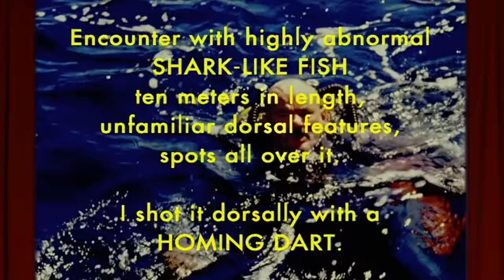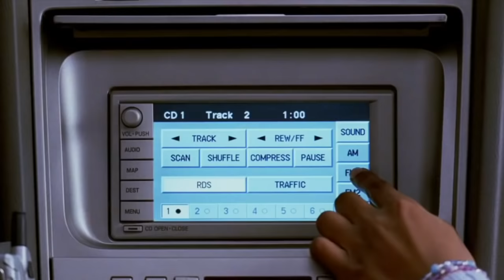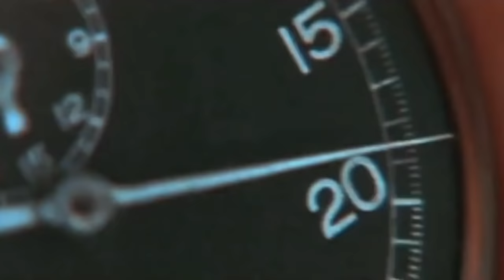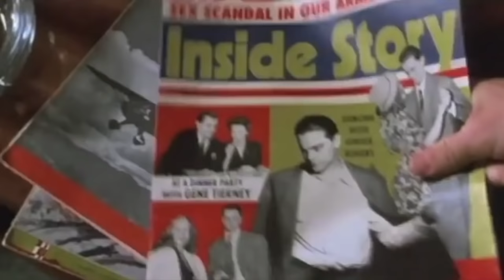Opie & Anthony: Reviewing 'The Life Aquatic With Steve Zissou' (Video)